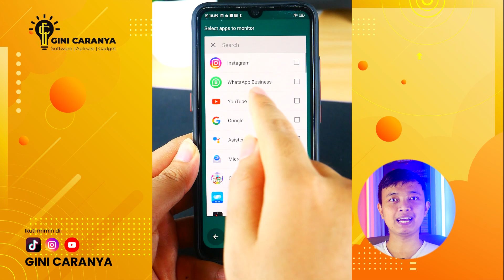LIHAT PESAN WHATSAPP YANG SUDAH DI HAPUS🔥 Cara Melihat Pesan WhatsApp Yang Sudah Di Hapus❗